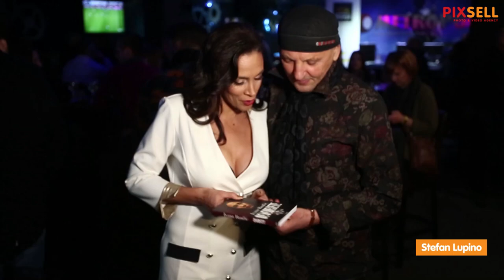Ivana Banfić predstavila knjigu "Devedesete"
Ivana Banfić u društvu obitelji i prijatelja predstavila knjigu "Devedesete"